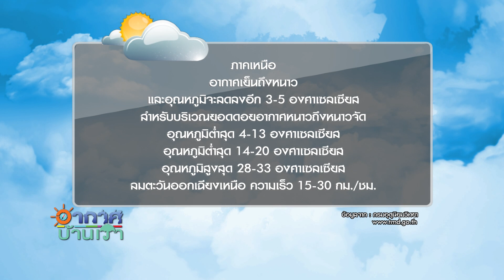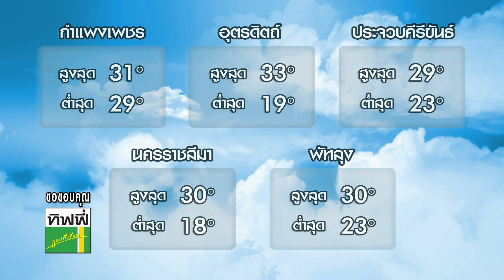อากาศบ้านเรา น้องอุ๋มอิ๋ม "ซุปมะเขือ" EP.276 l OA 28-11-61